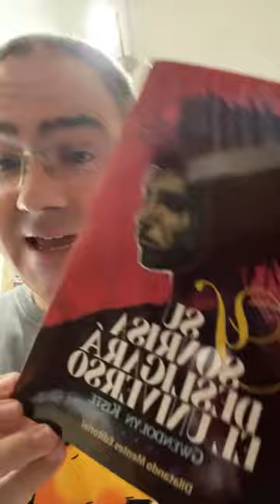NUEVO LIBRO DE RELATOS DE TERROR DE GWENDOLYN KISTE ESTE VERANO